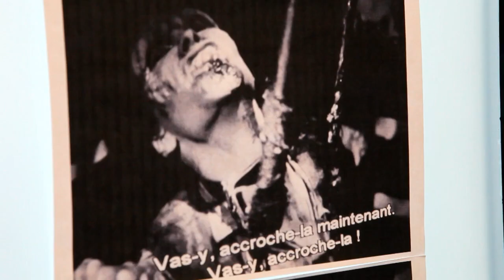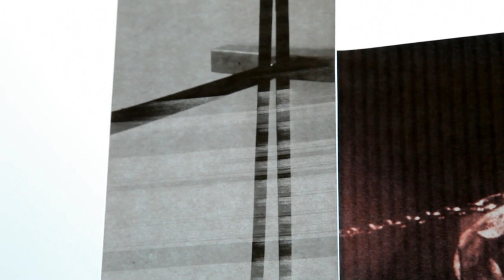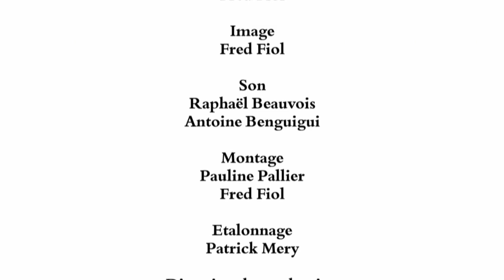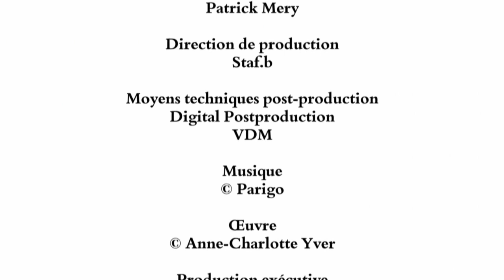ARTISTS' RESIDENCIES #4 | Anne Charlotte Yver - John Lobb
Description : Anne Charlotte Yver at John Lobb, mentored by Emmanuel Saulnier - Artists' Residencies 2013.

The Fondation d'entreprise Hermès invited Anne-Charlotte Yver to the Paris workshops of specialist, bespoke shoe-maker John Lobb, discovering the secrets of leather and wood-working, and the technical skills of the artisan boot-makers.